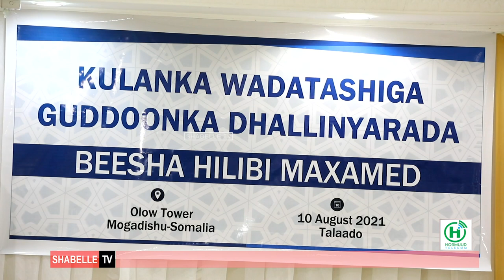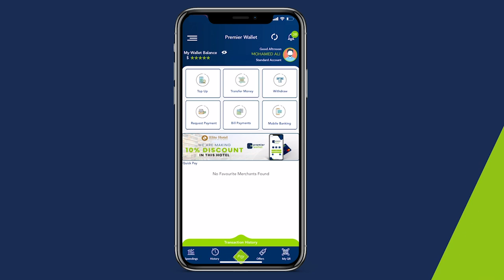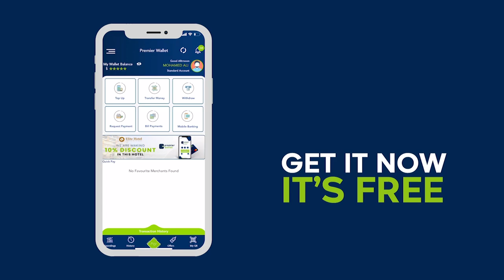Dhalinyarada mid kamid ah beelaha soomaaliyeed oo kulan ku yeeshay Muqdisho.